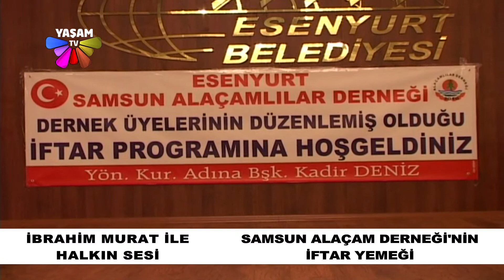samsun alaçam derneginin iftar yemeği 2018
esenyurt samsun alaçam dernek başkanı sayın kadir deniz katılan katılmıyan herkese tşk etti